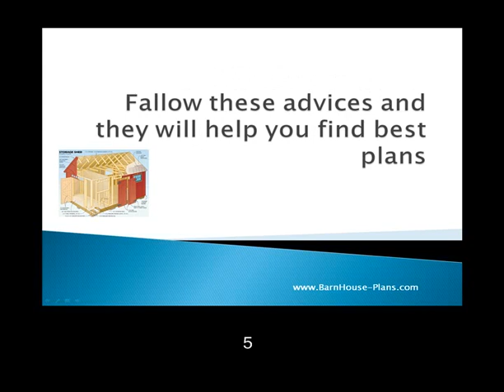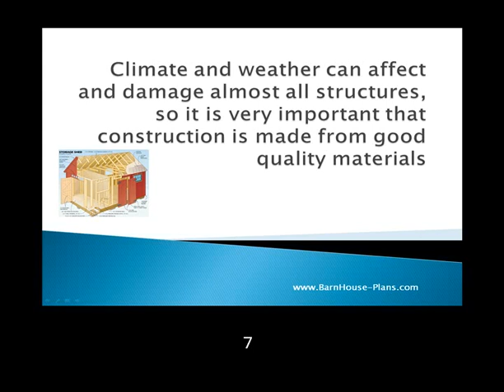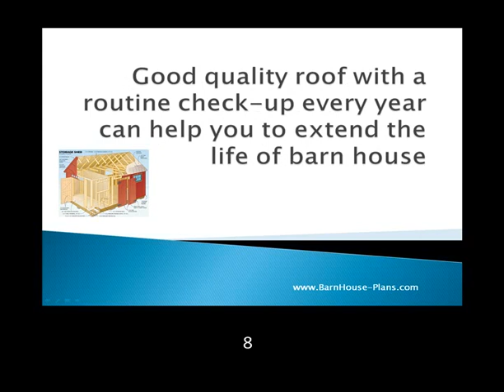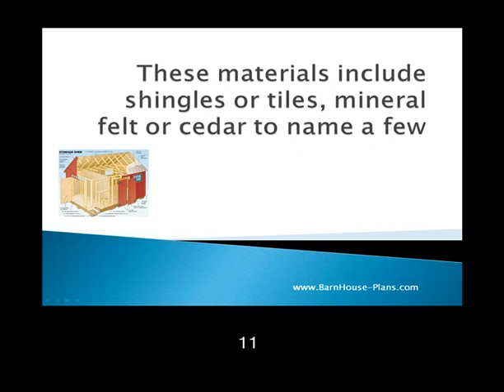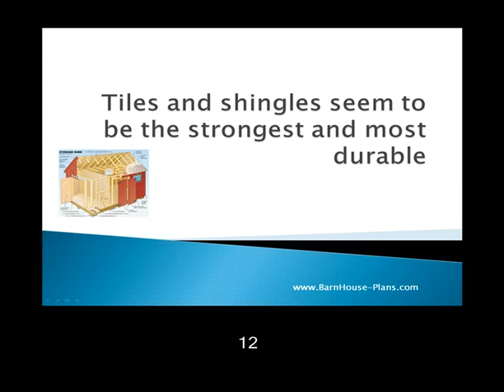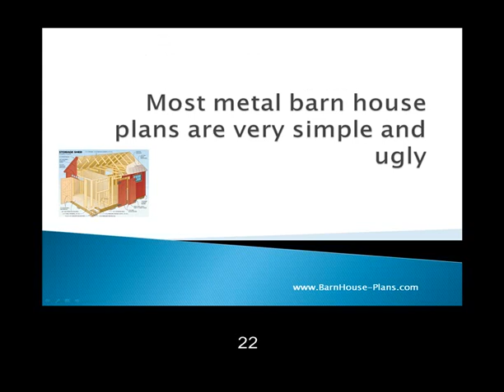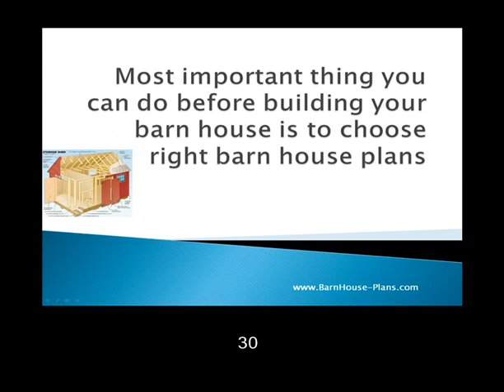Barn House Plans -- How to Find the Best?